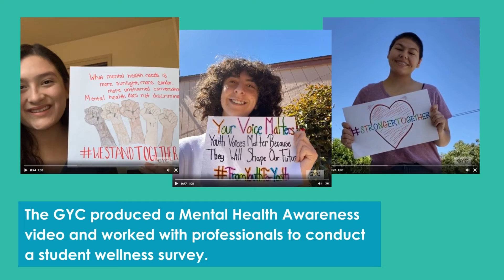Gonzales: 2022 Helen Putnam Award for Excellence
The city of Gonzales received the esteemed 2022 Helen Putnam Award for Excellence in Ruth Vreeland Award for Engaging Youth in City Government for the city’s Youth Supporting Youth Mental Health Project.

The Gonzales Youth Council (GYC) is a youth leadership and development program designed to engage youth in civic engagement and give voice to future community leaders.

During the pandemic, the GYC recognized students were stressed by school closures, social isolation, and remote learning, which led the GYC to launch the Youth Supporting Youth mental health project. GYC participants developed a mental health awareness video to support their peers and worked with professionals to create outreach workshops and conduct a student wellness survey.

The results from the GYC’s Youth Supporting Youth Mental Health Project were a wake-up call to local leaders unaware of the depth of mental health issues their young residents faced. In response, the city council and school district decided to jointly fund a second school-based licensed clinical social worker to support youth mental health and provide other mental health resources.

Established in 1982 by the League of California Cities, the Helen Putnam Award for Excellence is given annually and recognizes outstanding achievements by California's 482 cities. The purpose of the Helen Putnam Award for Excellence program is to promote innovative solutions by city governments. The 2022 winners, recognized for their outstanding programs, were chosen from 155 submissions.

There are 12 award categories, including the Intergovernmental Collaboration; Community Services and Economic Development; Economic Development Through the Arts; Enhancing Public Trust, Ethics, and Community Involvement; Health and Wellness Programs; Housing Programs and Innovations; Internal Administration; League Partners Award for Excellence in City-Business Relations; Planning and Environmental Quality; Public Safety; Public Works, Infrastructure, and Transportation; and the Ruth Vreeland Award for Engaging Youth in City Government.